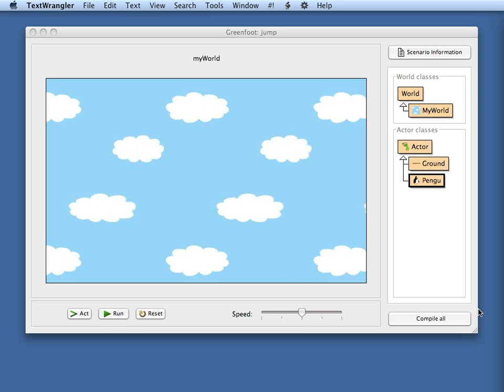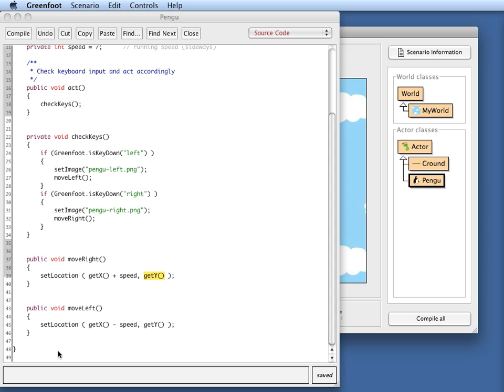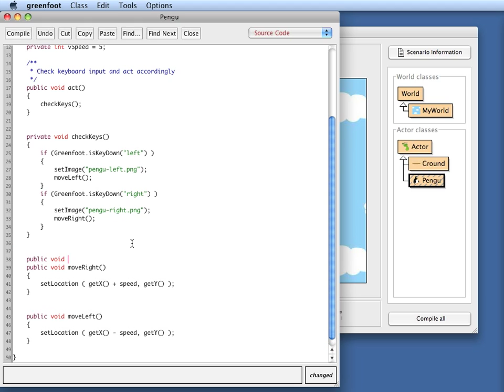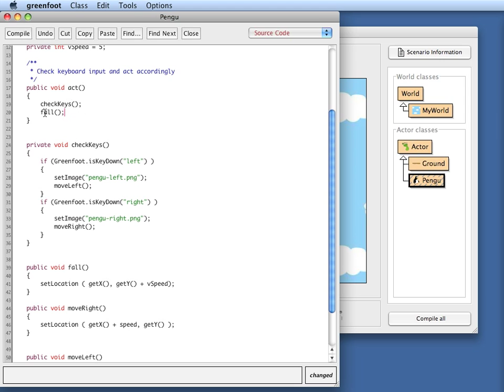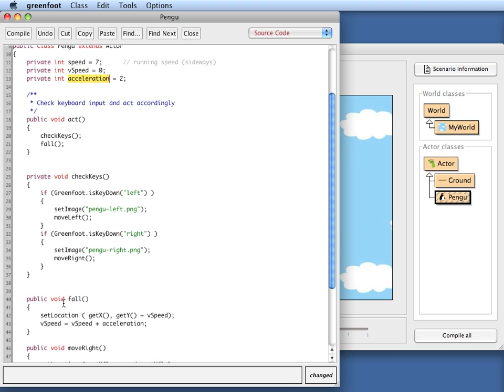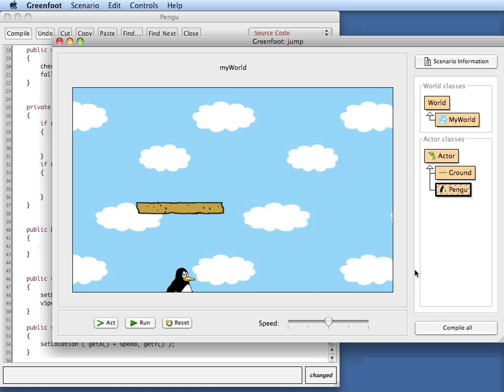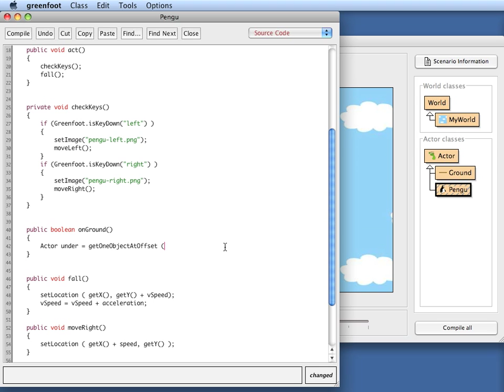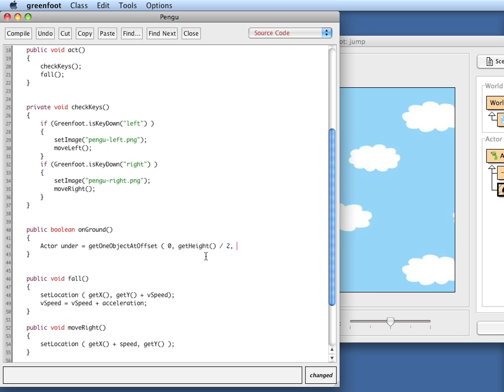Running, jumping, falling (Part 1 of 2) - Greenfoot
From the series "Game Programming with Java and Greenfoot": This video shows running, jumping and falling action in a platform-based game.

High quality version of this video (and source code) available